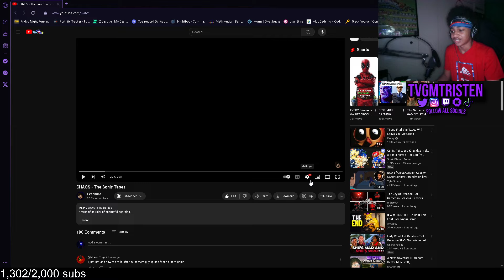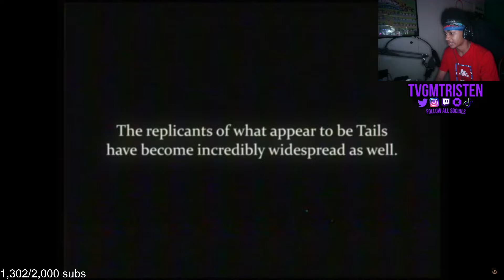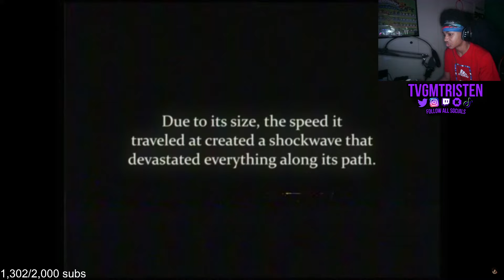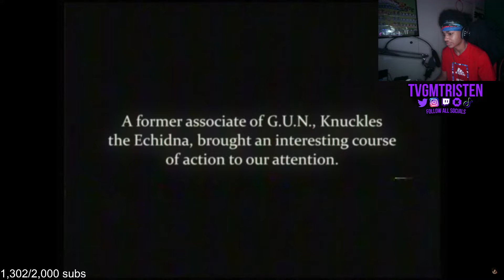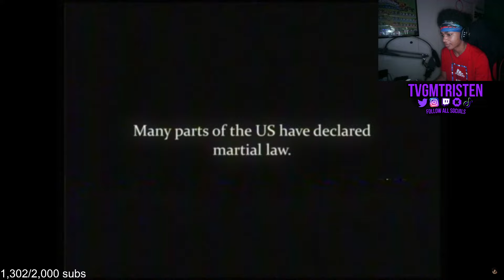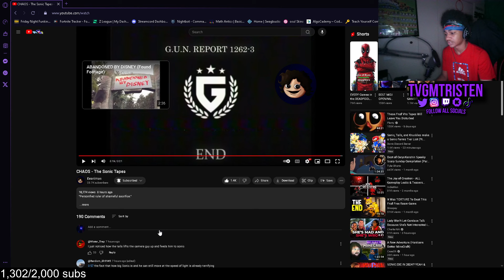SONIC BECAME GODZILLA?! | CHAOS - The Sonic Tapes | REACTION!!!!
Today's Video I React to the Shin Sonic (VHS/TAPES) Series | Chaos - The Sonic Tapes

CREATOR CODE: tristen-tubebossome In the fortnite item shop for your next purchase